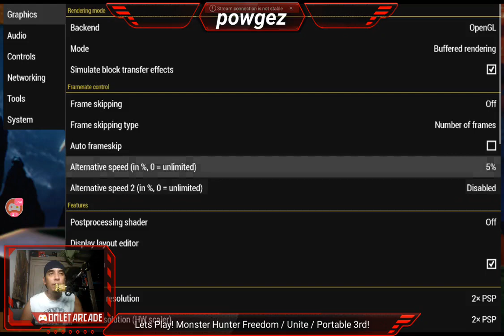Monster Hunter Portable 3rd played on Amultios Emulator